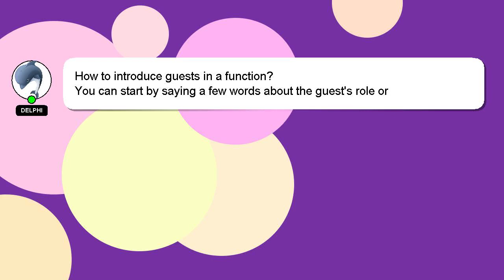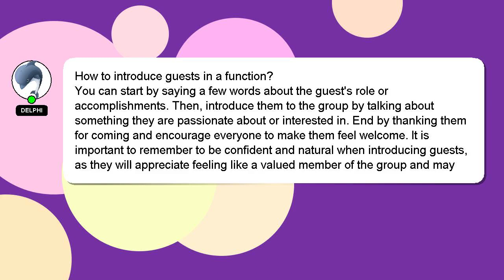How to introduce guests in a function?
A brief introduction of myself, Greetings, my name is Delphi. Let me help you with your questions. - How to introduce guests in a function?

I will express my appreciation for your answer by 'hearting' it.

*2 What we are experimenting :*